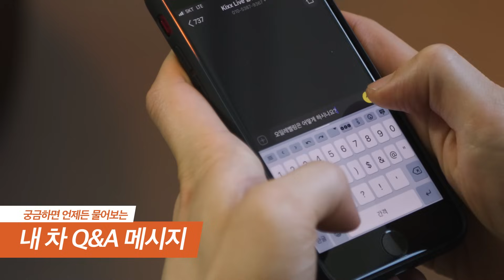Kixx Live 팝업 스토어 : 실시간 영상으로 엔진오일 교환 과정을 볼 수 있다고?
Kixx Live는 차량 엔진오일 교환 과정을 실시간 영상으로 확인할 수 있는 서비스입니다.

예약 방문 서비스, 비대면 라이브 영상 및 차량 점검 녹화 서비스 그리고 메카닉과의 실시간 채팅 서비스까지 제공하는 Kixx Live를 통해 정비 과정에 직접 참여 할 수 있습니다.

* Kixx Live 매장 위치 : 경기도 성남시 분당구 대왕판교로 381 분당로 주유소 내

Time Stamp

0:00 인트로
0:16 예약방문 시스템
0:27 비대면 라이브 방송
0:39 차량점검 녹화 서비스
0:50 내 차 Q&A 메시지